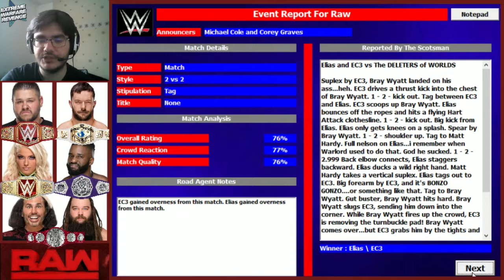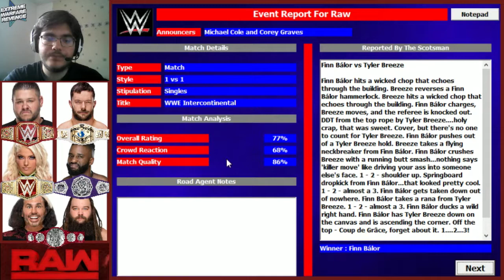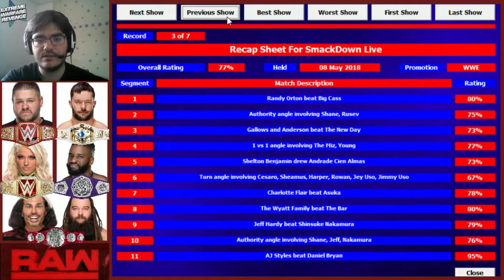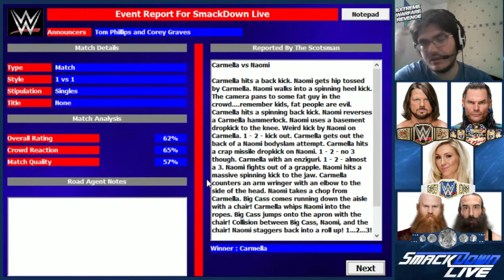[FR] EWR Smackdown vs Raw #4 - Raw rises Smackdown falls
Épisode un peu plus long cette fois ci, j'ai booké deux semaines de show histoire d'aller un peu plus vite et surtout pour rattraper la catastrophe de Smackdown qui tente un peu trop de choses on dirait... Les Usos sont dans le New Day rien que ça, hein...